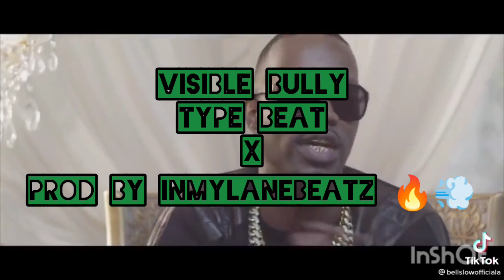Visible Bully Type Beat